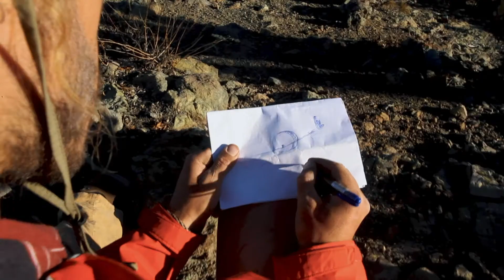Making of Filme Umbra Canal Off - Por trás das lentes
Este é o MAKING OF do filme UMBRA que está disponível exclusivo no Canal OFF. Este é um projeto desenvolvido pela equipe da Natural Extremo, desde a criação do conceito, roteiro, storyboard, produção executiva, filmagem, edição e finalização.

Foram alguns meses de preparação para o grande momento. Durante o Eclipse Solar a equipe teve 2 minutos e 18 segundos para realizar as filmagens da cena mais importante do filme UMBRA. Enquanto Rafael Bridi estava andando no highline, o diretor do filme Klaus Schlickmann junto com os cinegrafistas Murilo Vargas e Angelo Maragno, estavam posicionados com as câmeras para registrar esse fenômeno em um espaço de tempo extremamente curto. O filme conta com a narração e uma trilha sonora autoral desenvolvidas por Jean Medeiros.

Assista agora “Umbra”, exclusivo e gratuito no